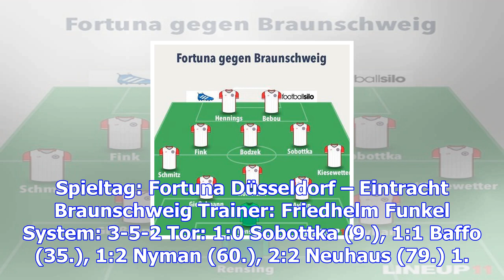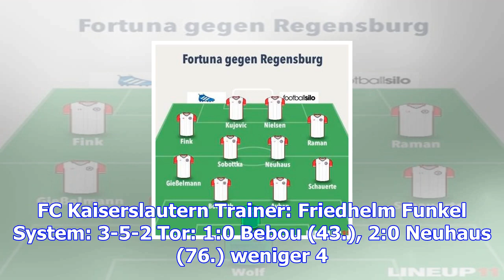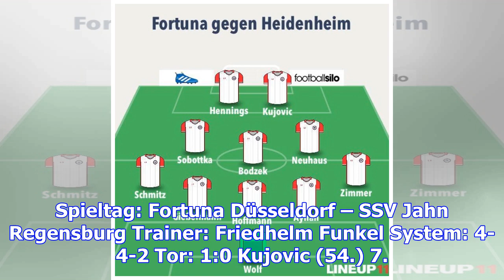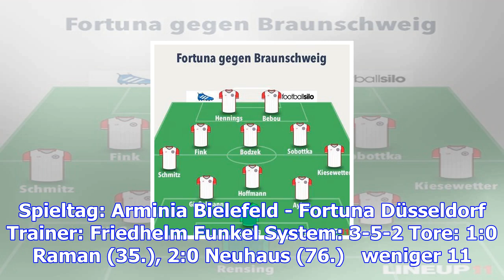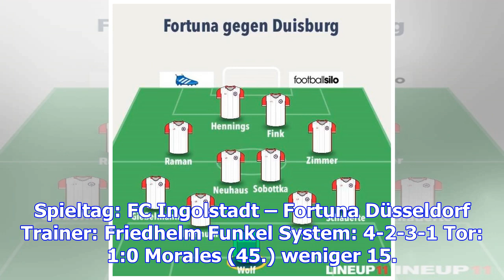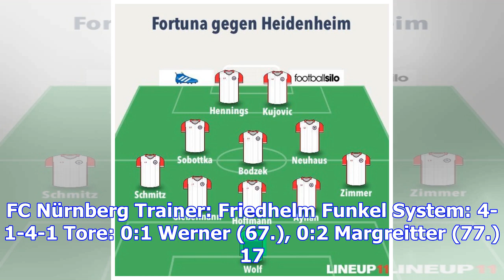2. bundesliga 2017/18: die aufstellungen und tore von fortuna düsseldorf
2. bundesliga 2017/18: die aufstellungen und tore von fortuna düsseldorf
Wir haben alle Aufstellungen und Tore von Fortuna Düsseldorf in der Saison 17/18 zusammengestellt. W...